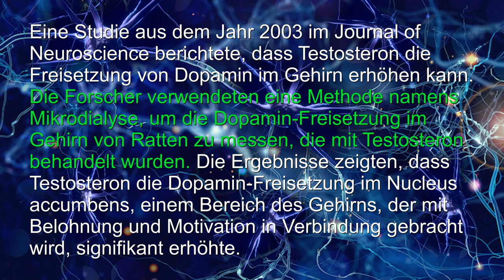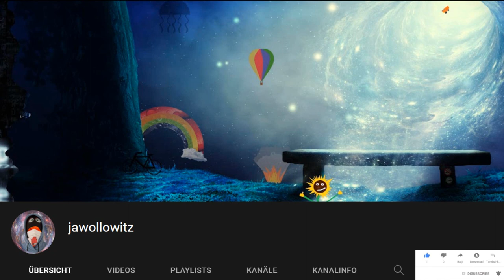das Zusammenspiel von Dopamin und Testosteron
In diesem Video werden 3 Studien vorgestellt, die das Verhalten zwischen Dopamin und Testosteron wiedergeben.